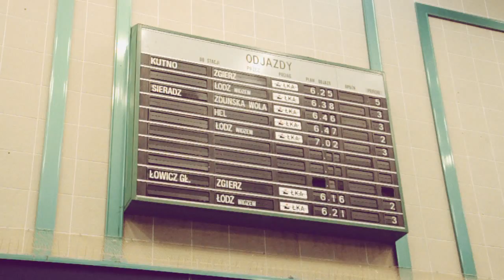Sasha Boole - Пилю Обріз (24 gigs in 24 hours)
👉Слухайте Cашу на своїй улюбленій платформі / Stream from your favourite platform

 In April 2017 Sasha`s played 24 gigs in 24 different places in 24 hours. This music video is a compilation of footage from that day.

Camera - Katerina Pasnichenko
Production - Oleg Tudan
Thanks to Bartek Borowka, Magda Barocha, Bartek Busz.